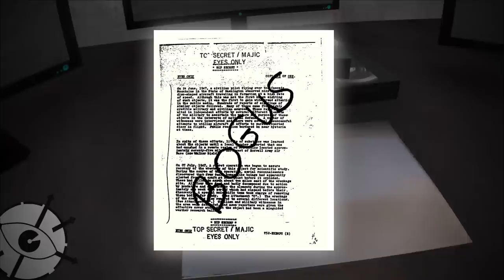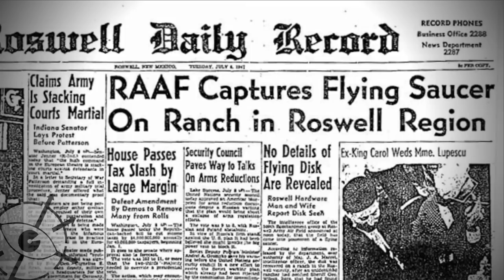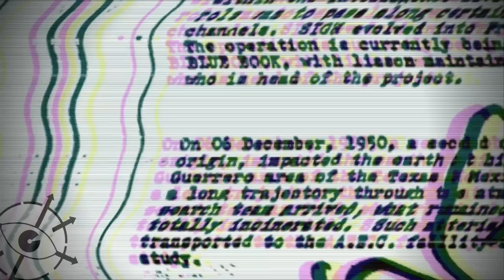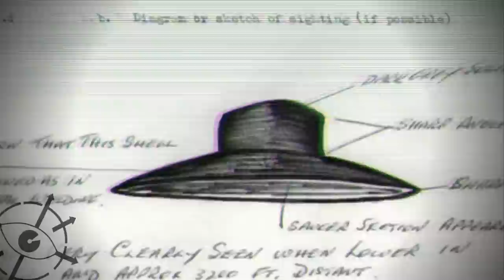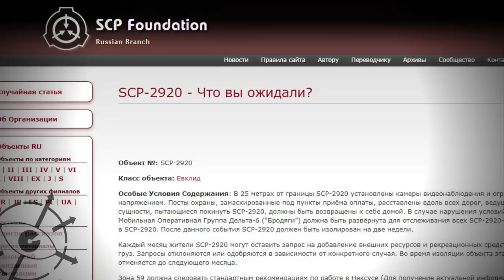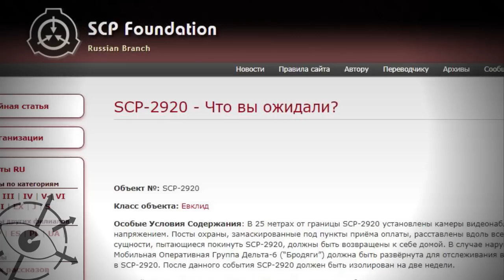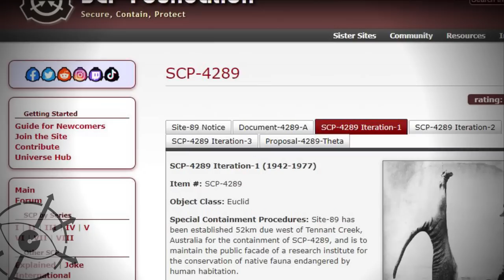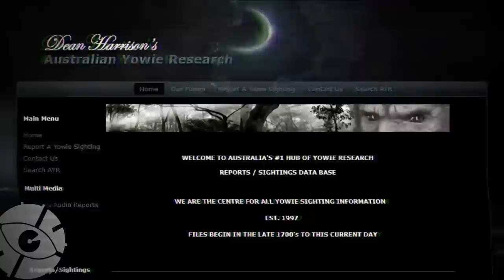Городские легенды в SCP 5 (Совет О5, SCP-2920, SCP-4289)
В этом видео мы снова узнаем об объектах и явлениях, которые пришли в SCP из городских легенд. Это и сам совет О5 и пара объектов, SCP-2920 и SCP-4289.